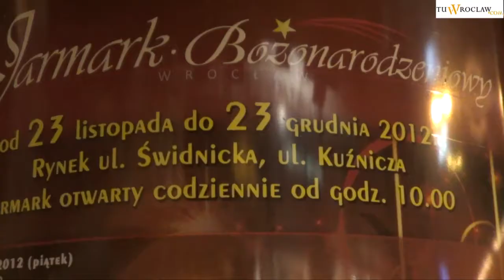Jarmark Bożonarodzeniowy. Wrocław 2012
W piątek ruszył coroczny Jarmark Bożonarodzeniowy. Tym razem kramy stanęły nie tylko na ulicy Świdnickiej i południowej pierzei Rynku, ale również po wschodniej stronie oraz u zbiegu z ulicami Wita Stwosza i Kuźniczą. Wigilijne specjały, prezenty i coś dla podniebienia kupimy tu aż do 23 grudnia.
zdjęcia i montaż: Kamil Janusz